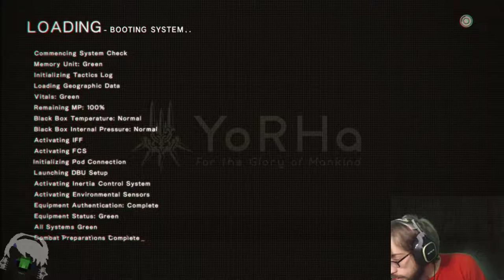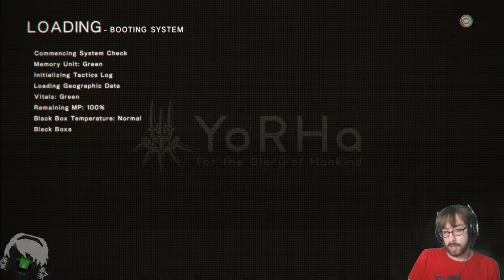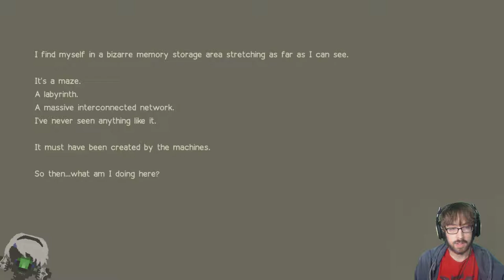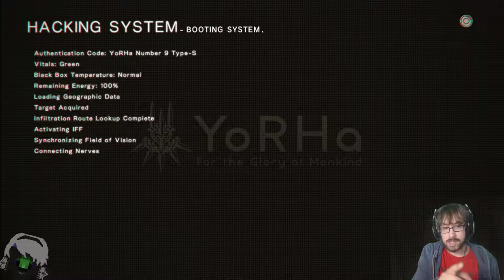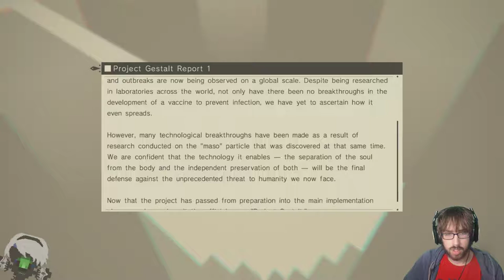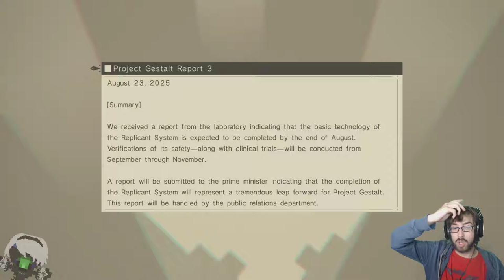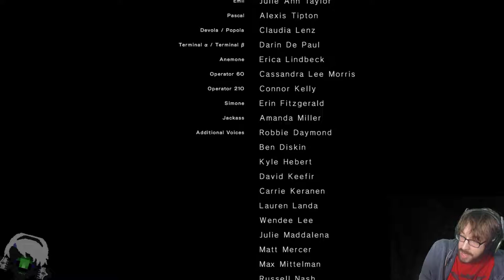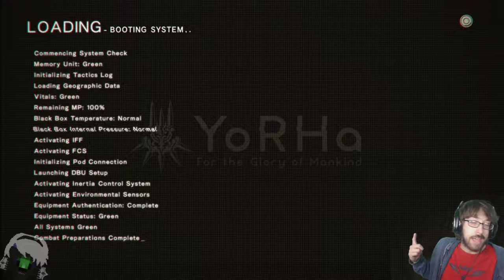The Code Degrades! – NieR: Automata Stream 7 – LordEctro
9S’s playthrough continues, in which we dig deeper into the lore, learn more about the world, and go deeper into madness and insanity in the best way possible and I love it. Also everything is awful and we are all probably going to die.